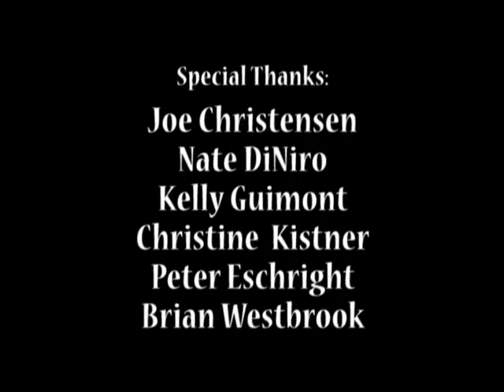OSB2009 - Reid Beals